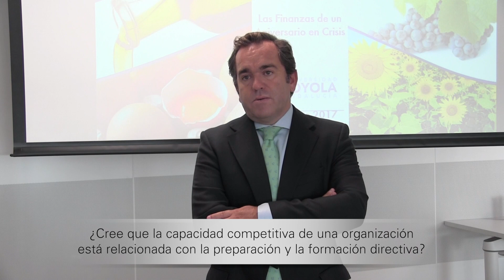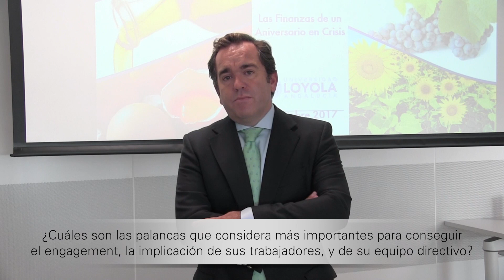Entrevista a Francisco Viguera, director general de Grupo Ybarra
Entrevista a Francisco Viguera, director general del Grupo Ybarra.